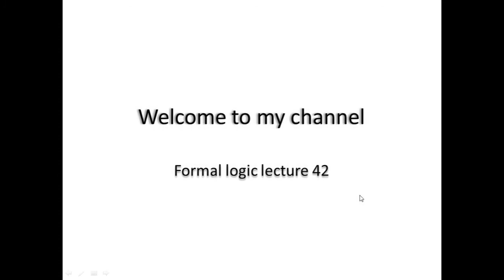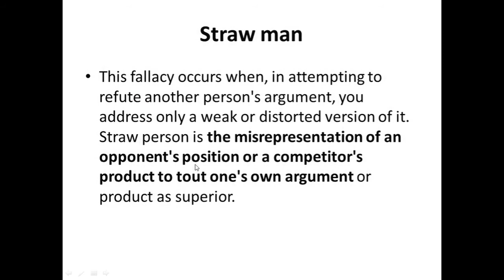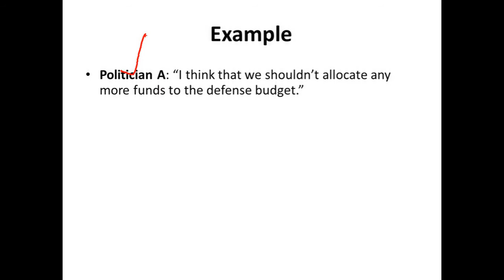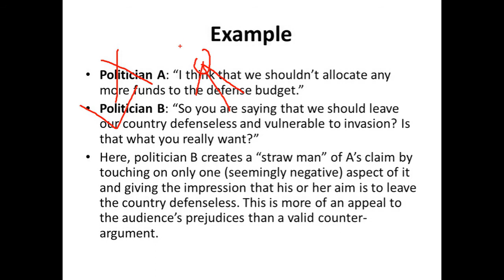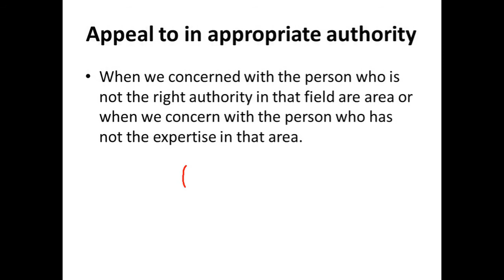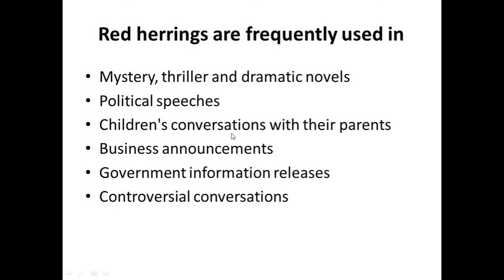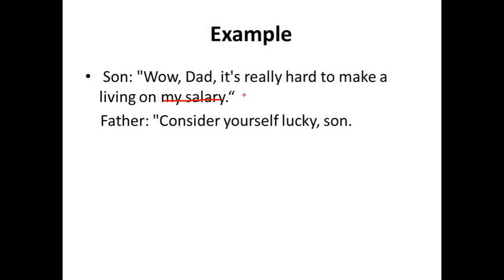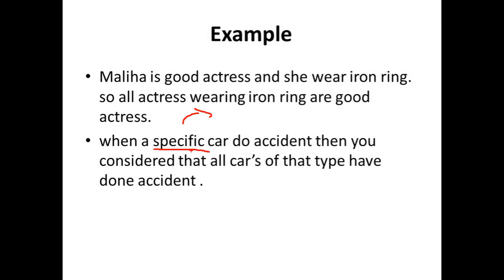Lectures 43 Part 2 The Fallacies of Relevance and its Types with Examples in Urdu/Hindi Formal Logic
Complete Formal Logic
Welcome to this comprehensive introduction to Formal Logic! In this video, we dive deep into the principles and foundations of logical reasoning. Formal logic is the study of valid reasoning and argument structure, focusing on the use of symbols, rules, and systems to determine truth. Whether you're new to logic or want to sharpen your skills, this subject is essential for understanding critical thinking, problem-solving, and constructing sound arguments.

Topics covered in this video include:

Basic concepts of formal logic: propositions, logical connectives, and truth tables
The distinction between deductive and inductive reasoning
Key logical systems: propositional logic, predicate logic, and more
Rules of inference and logical proofs
Applications of formal logic in mathematics, philosophy, computer science, and everyday life
By the end of this video, you'll have a clearer understanding of how formal logic is used to analyze and evaluate arguments, helping you improve your analytical skills in both academic and real-world scenarios.